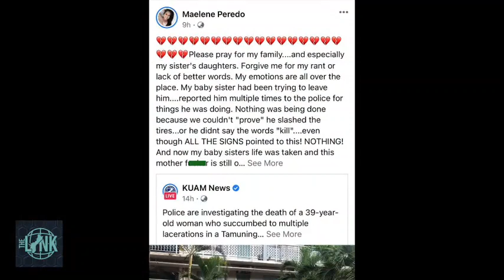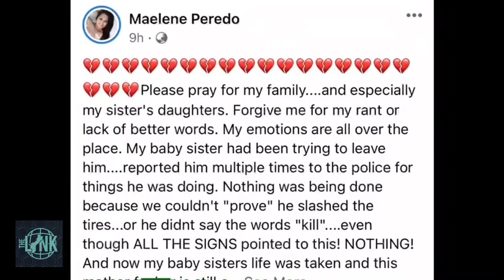Ex-girlfriend of accused murderer John Bass III says she reported him 9 times...to no avail